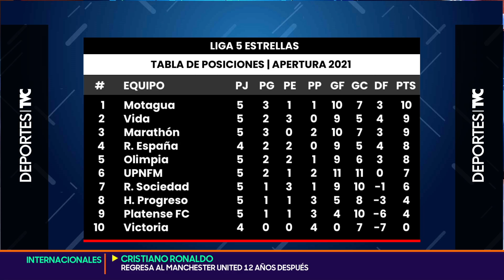FAF | Diego Vazquez enfrentará el lunes al equipo más ofensivo | Previa Real Sociedad vs Platenase